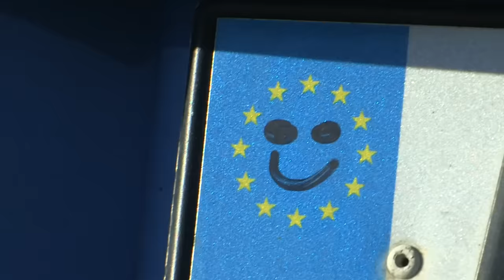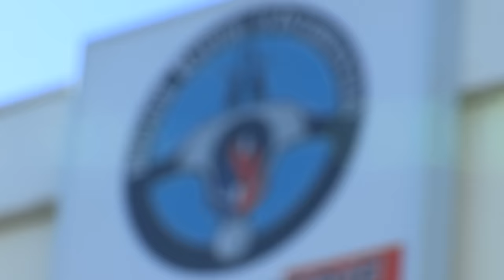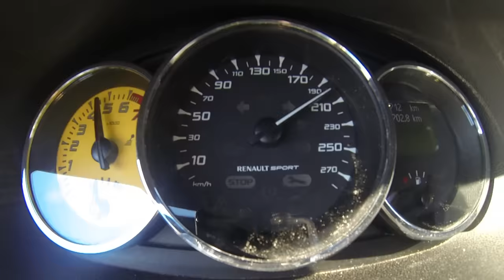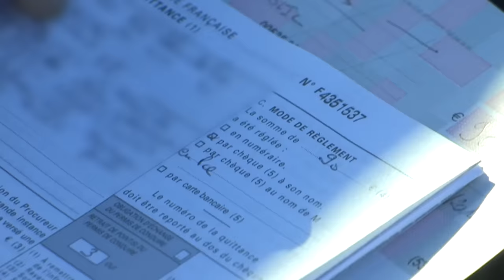AUTOROUTE A7: LA TRAQUE COMMENCE - Reportage complet - FULL HD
À chaque période de vacances, des dizaines de millions d'automobilistes prennent d'assaut les autoroutes du pays. Les gendarmes de Salon-de-Provence patrouillent dans un secteur particulièrement surveillé, où se croisent les axes qui mènent à Marseille, à l'Espagne et à l'Italie. Dans leur ligne de mire : les conducteurs qui ont le pied trop lourd sur l'accélérateur ou qui ont bu sans modération. Aux péages, ils font aussi la chasse aux resquilleurs, qui ont trouvé d'étonnantes combines pour franchir la barrière sans payer.

Réalisateur : Cindy Barnes